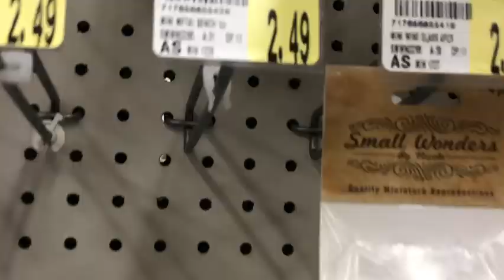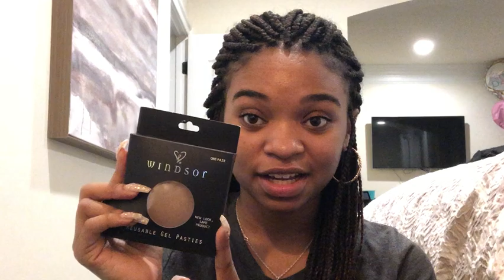VLOGMAS PT. 2 SHOPPING & MY 21ST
quality is not that good and its super close because I recorded using my selfie camera on my iPhone! Im back with my camera now so the next vlogs will be better! cyaaaaaa